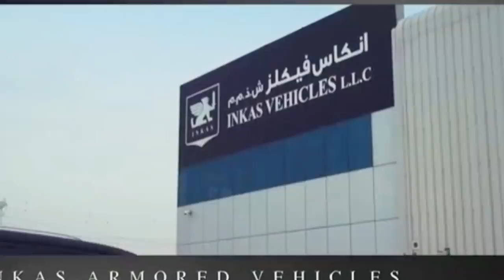ДУБАЙда Номи Хали Чикмаган Янги УЗБЕК Миллиардер Чикди (Ulugbek Rich)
4 йилдан бери мижозлар хизматида булган софсавдо

2. 1 ОЙДА 8-10КГ СЕМИРТИШ

3. КОРИНЛАРНИ ЙУ́КОТИБ ПРЕСС ЧИКАРИШИНГИЗ

4. ОК ДОГ ва ПСАРИАЗНИ ЙУ́КОТИШИНГИЗ

5. Бой устириш ва Эркаклик кувватини 5 баробар оширишингиз

Sofsavdo.ru
Москва, Санкт-Петербург ва Тошкентда 1 соатда доставка килиб берилади Assalomu Alaykum Kanalimiz Obunachilari 7-KUN
 Kanalini Kuzatishda Davom Eting Agar Birinchi Marotoba Kirayotgan Bo'lsez Obuna Bo'lishni Va Like Bosishni Unutmang Biz Siz Uchun  Ishlaymiz Va Mehnat Qilamiz E'tiboringiz Va Qo'llab Quvvatlaganingiz Uchun Rahmat Obuna Bo'lish Va Like Tugmasini  Bosishni Unutmang ! Zotan Shu Bilan Mehnatimizga Baho Bergan Bo'lasiz!!!